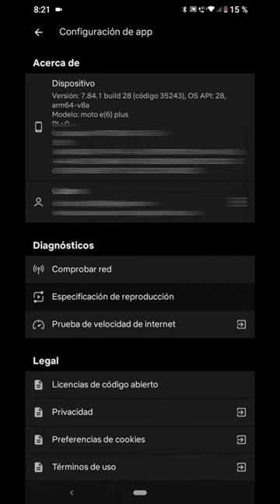🎞️📱 Cómo saber la resolución máxima en la que Netflix reproduce en tu teléfono móvil?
En este video podrás aprender a saber cual es la resolución máxima que alcanza tu teléfono móvil o tablet en Netflix, así podrás elegir un buen dispositivo que te de una buena experiencia al ver películas o series en Netflix, podrás hacerlo de un forma fácil y rápida, esta será una nueva serie de tutoriales rápidos y eficaces, sabras si puedes ver cobra kai a maxima resolucion y en HDR